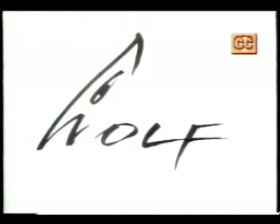"Wolf" TV Intro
Here's the main title sequence from "Wolf," a 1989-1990 CBS-TV starring Jack Scalia as a San Francisco cop turned private detective. Scalia had previously co-starred with Rock Hudson in the equally short-lived "The Devlin Connection"